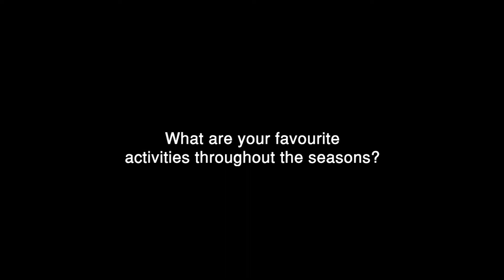What are your favourite activities throughout the seasons? | Northern Alberta, Canada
What are your favourite activities throughout the seasons?

Darian a local from the Town of Fairview describes what some of his favourite activities are in the Mighty Peace.